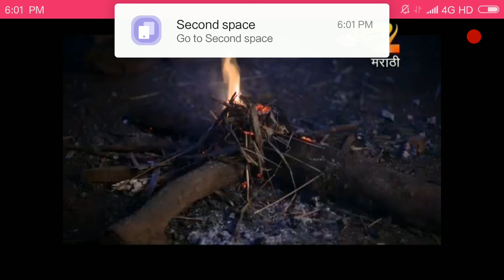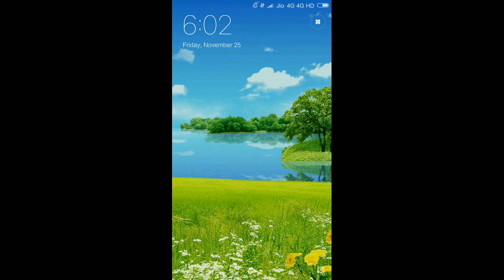TUZYAT JIV RANGALA LOVE SONG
TUZYAT JIV RANGALA LOVE SONG promo
credit zee marathi